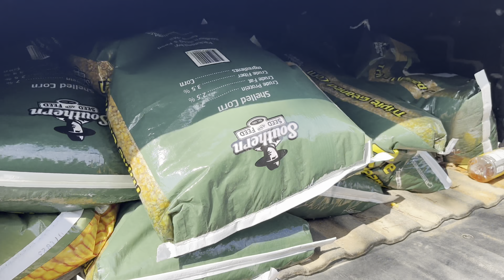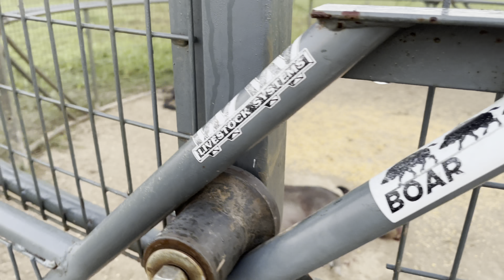Trapped hogs are escaping. Teaching my youngest child.